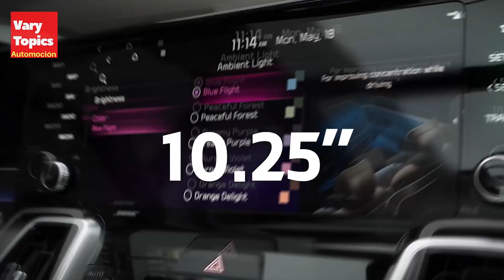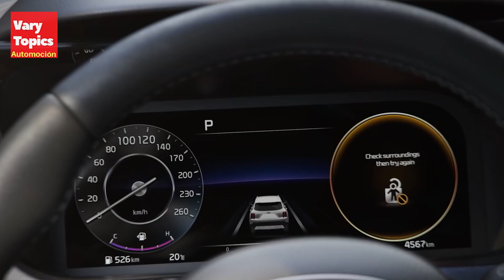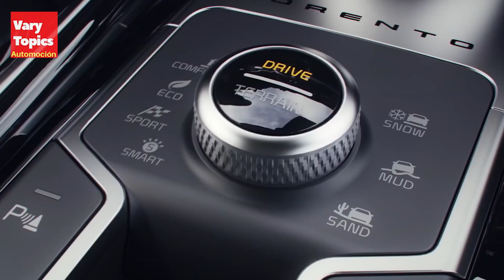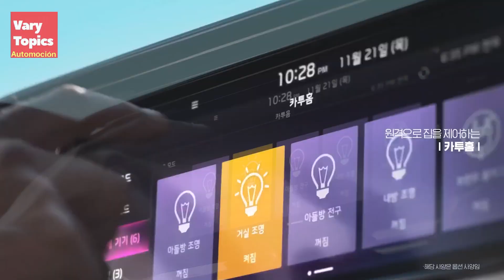Kia SORENTO & Kia K5 2021, Renovación más Equipo, Valor y Eficiencia? | Vary Topics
Se Actuliza la Imagen de KIA para su Gama 2021, Con sus modelos Insignia Sorento, K5, Telluride y Próximamente Sportage. Nuevas Plataformas para Mejorar la Habitabilidad y Mas Tecnología para mejorar el Manejo con Motores Eficientes con Hibridación.

¡¡Gracias por tu Visita, Hasta la Próxima!!